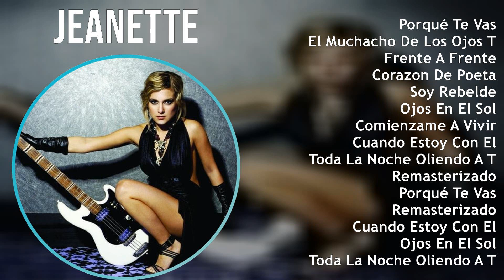J e a n e t t e 2024 MIX Top 30 Greatest Hits ~ 2000s music, Schlager, Teen Pop music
J e a n e t t e 2024 MIX Best Songs, Greatest Hits, Full Album ~ 2000s music, Schlager, Teen Pop music

[00:00:00] - 01. P̲o̲̲rqu̲̲é T̲e̲̲ V̲a̲̲s
[00:03:17] - 02. E̲̲̲l M̲u̲̲cha̲̲cho̲̲ D̲e̲̲ L̲o̲̲s O̲̲̲jo̲̲s T̲ri̲̲ste̲̲s
[00:06:14] - 03. F̲re̲̲nte̲̲ A̲̲̲ F̲re̲̲nte̲̲
[00:09:20] - 04. C̲o̲̲ra̲̲zo̲̲n D̲e̲̲ P̲o̲̲e̲̲ta̲̲
[00:13:30] - 05. S̲o̲̲y R̲e̲̲be̲̲lde̲̲
[00:16:30] - 06. O̲̲̲jo̲̲s E̲̲̲n E̲̲̲l S̲o̲̲l
[00:20:17] - 07. C̲o̲̲mi̲̲e̲̲nza̲̲me̲̲ A̲̲̲ V̲i̲̲vi̲̲r
[00:23:55] - 08. C̲u̲̲a̲̲ndo̲̲ E̲̲̲sto̲̲y C̲o̲̲n E̲̲̲l
[00:27:42] - 09. T̲o̲̲da̲̲ L̲a̲̲ N̲o̲̲che̲̲ O̲̲̲li̲̲e̲̲ndo̲̲ A̲̲̲ T̲i̲̲
[00:31:11] - 10. R̲e̲̲ma̲̲ste̲̲ri̲̲za̲̲do̲̲
[00:34:06] - 11. P̲o̲̲rqu̲̲é T̲e̲̲ V̲a̲̲s
[00:37:23] - 12. R̲e̲̲ma̲̲ste̲̲ri̲̲za̲̲do̲̲
[00:40:18] - 13. C̲u̲̲a̲̲ndo̲̲ E̲̲̲sto̲̲y C̲o̲̲n E̲̲̲l
[00:44:05] - 14. O̲̲̲jo̲̲s E̲̲̲n E̲̲̲l S̲o̲̲l
[00:47:52] - 15. T̲o̲̲da̲̲ L̲a̲̲ N̲o̲̲che̲̲ O̲̲̲li̲̲e̲̲ndo̲̲ A̲̲̲ T̲i̲̲
[00:51:21] - 16. C̲o̲̲mi̲̲e̲̲nza̲̲me̲̲ A̲̲̲ V̲i̲̲vi̲̲r
[00:54:59] - 17. F̲re̲̲nte̲̲ A̲̲̲ F̲re̲̲nte̲̲
[00:58:05] - 18. E̲̲̲l M̲u̲̲cha̲̲cho̲̲ D̲e̲̲ L̲o̲̲s O̲̲̲jo̲̲s T̲ri̲̲ste̲̲s
[01:01:02] - 19. S̲o̲̲y R̲e̲̲be̲̲lde̲̲
[01:04:02] - 20. C̲o̲̲ra̲̲zo̲̲n D̲e̲̲ P̲o̲̲e̲̲ta̲̲
[01:08:12] - 21. P̲o̲̲rqu̲̲é T̲e̲̲ V̲a̲̲s
[01:11:29] - 22. R̲e̲̲ma̲̲ste̲̲ri̲̲za̲̲do̲̲